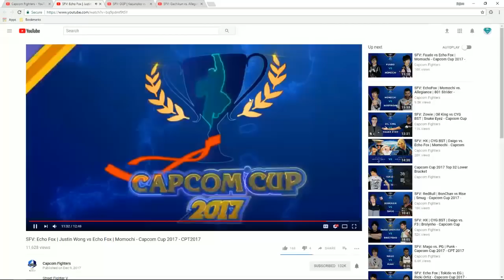SFV Match Analysis: Capcom Cup 2017 - Momochi vs. Justin Wong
Streamed Dec.